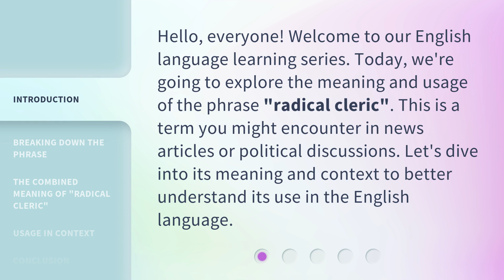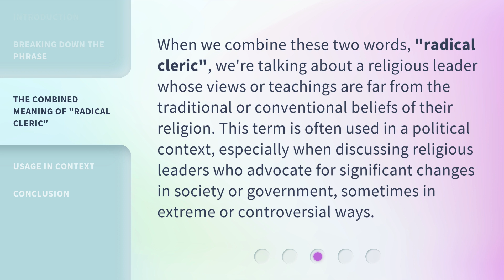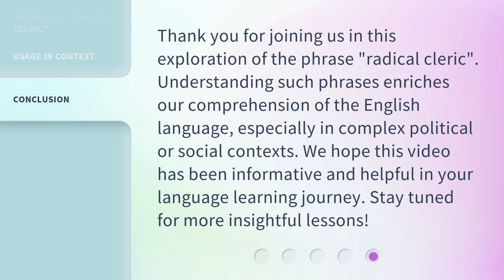Understanding the Phrase "Radical Cleric"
Decoding 'Radical Cleric': Unraveling the Enigma • Join us on an insightful journey as we unravel the true meaning behind the phrase 'Radical Cleric.' Discover the intricate web of ideology, influence, and extremism that lies beneath this enigmatic term.

00:00 • Introduction - Understanding the Phrase "Radical Cleric"
00:30 • Breaking Down the Phrase
01:14 • The Combined Meaning of "Radical Cleric"
01:41 • Usage in Context